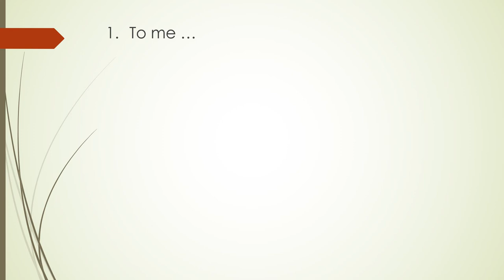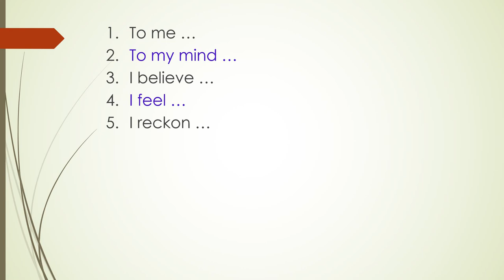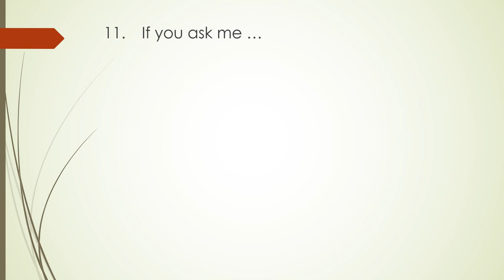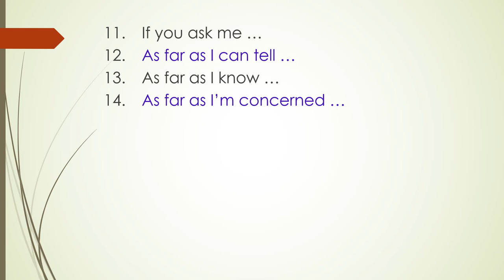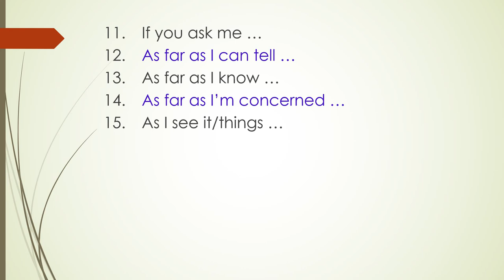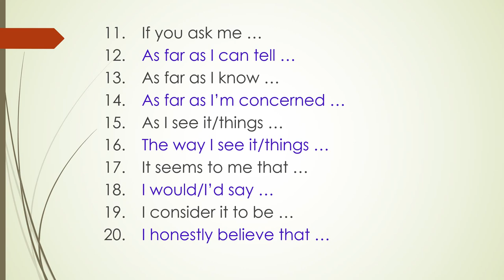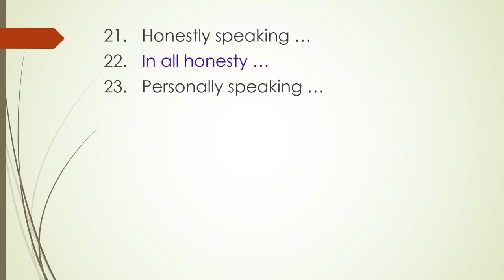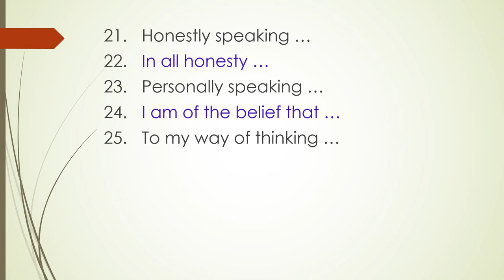25 ways to say 'I think' | ឃ្លាចំនួន ២៥ ដែលមានន័យដូច I think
25 ways to say 'I think'
ឃ្លាចំនួន ២៥ ដែលមានន័យដូច I think